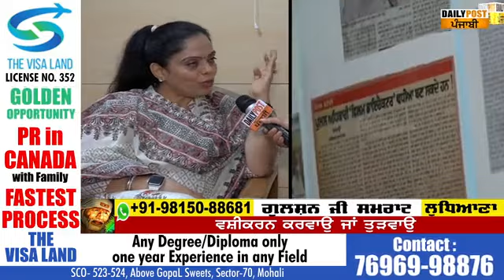ਆਪਣੀ ਨੂੰਹ ਨੂੰ ਤੰਗ ਕਰਨ ਵਾਲੇ ਹੋ ਜਾਓ ਸਾਵਧਾਨ, ਇਸ ਤਰ੍ਹਾਂ ਹੋ ਸਕਦੀ ਹੈ ਕਾਰਵਾਈ!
punjab , poor family , gurdwara , manisha gulati , maisha gulati interview